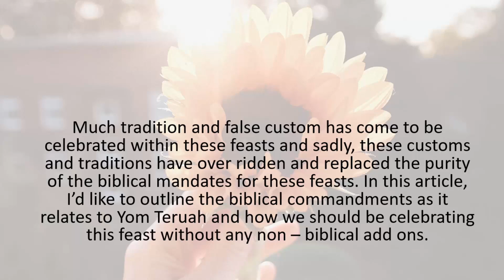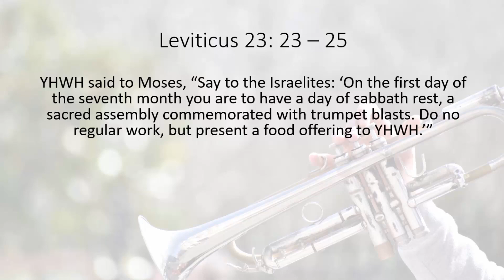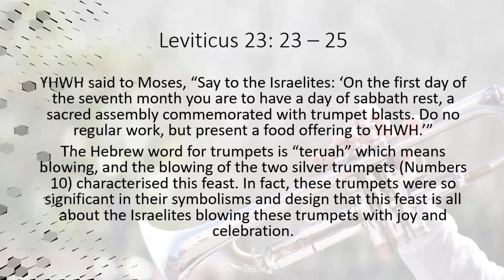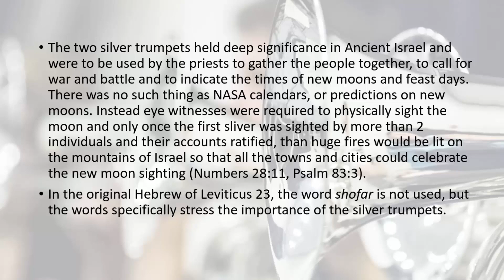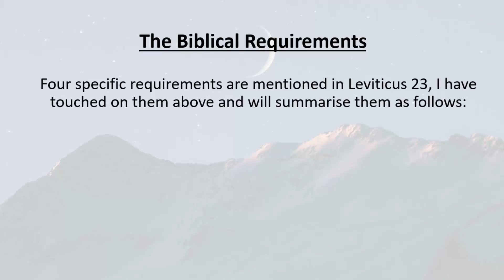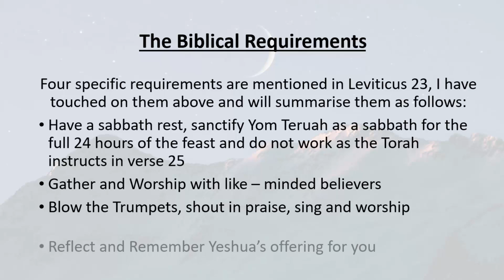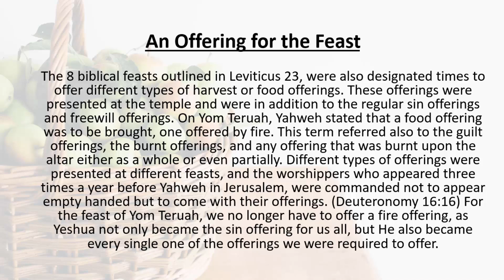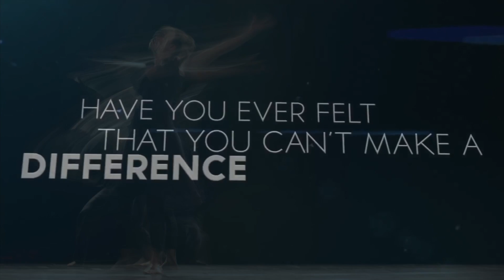Feast Of Trumpets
The beautiful fall feasts are drawing near and the time of celebration, reflection, joy and growth are here again. We begin this season of celebration with the Feast of Trumpets or as its called in Hebrew, Yom Teruah.  Much tradition and false custom has come to be celebrated within these feasts and sadly, these customs and traditions have over ridden and replaced the purity of the biblical mandates for these feasts. In this teaching, Aliyah outlines the biblical requirements for celebrating this feast today.